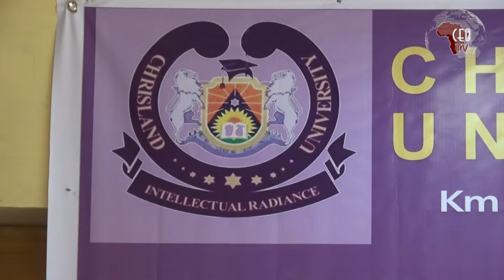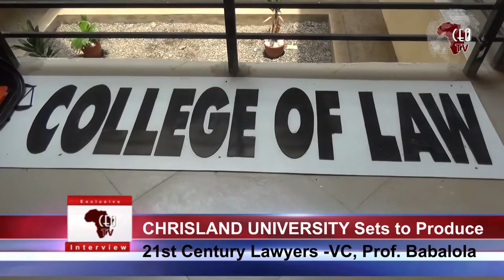Chrisland University set to produce 21st Century Lawyers- VC, Prof Babalola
The Vice Chancellor of Chrisland University; Prof Mrs Chinedum Peace Babalola, has announced the University is set to raise 21st century lawyers as complement to the practice and dispense of law and justice in the society.

She said this during an exclusive interview with CEOAFRICA, shortly after the “Justitia Effigy” of the new College of Law was unveiled and commissioned by Her Excellency, Engr. Noimot Salako-Oyedele, Deputy Governor of Ogun State, on the 14th April, 2022 the university campus.

Prof Mrs Chinedum Babalola declared that the “statue” has been commissioned, and the University is set to unveil her academic programme which would be targeted at producing future legal luminaries and icons for the nation and the world at large.

The cerebral professor of pharmacy disclosed that the commencement of the law programme in the University signalled by the unveiling of the effigy of Justitia is part of the brief of Chrisland University.

Giving a brief history of the University academic expanse, she said the University commenced her academic session in 2015/2016 with College of Arts, Management and Social Sciences and the College of Natural and Applied Sciences. Based on our brief as a University, the College of Basic and Medical Sciences was included and now, the College of Law.

“With the standard in place for the College of Law in Chrisland University, we are hopeful that a lot of students all over the globe will want to apply here to be trained as a lawyer. We therefore want to assure every prospective applicant that what we have on ground in terms of infrastructure, curriculum, learning activities and experience tutors, and all others, will drive them through the process of becoming a 21st century lawyer, that will dispense the law and justice in the society”, she remarked.

Speaking further, the VC said, “a 21st century lawyer is that lawyer who has been a lawyer even before graduation; one who has been given the kind of exposure necessary; the kind that Chrisland University is positioned to offer; with the Law Clinic and the conventional Moot court where the students will be fortuitous to handle cases and learn justice and fairness.

A 21st century lawyer is one who has benefitted from the wealth of experience of top notch lawyers who specialize in specific area of law that solves 21st century problems and that is exactly what Chrisland University’s crops of tutors are up to – churning out well equipped, problem solving 21st century Lawyers. They will be exposed to the world of entrepreneurship and innovation which will help them to, not only garner certificate, but also be able to establish their own law firm to solve problems in the society”.

These assertions were corroborated by the Acting Dean of the College of Law, Chrisland University; Dr, Mrs. Folake Tabitha, who said that “with the laid standard of the College of Law of Chrisland University, the ideals and intellectual radiance of meeting the needs of Nigeria in the area of economic, political and social justice through the teaching of law and cutting edge legal research will be a dream come true.”